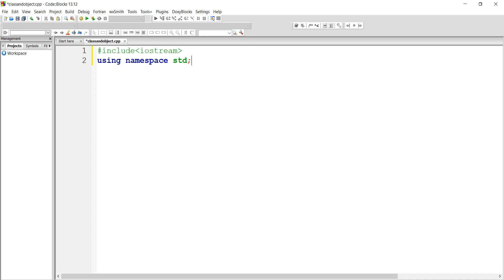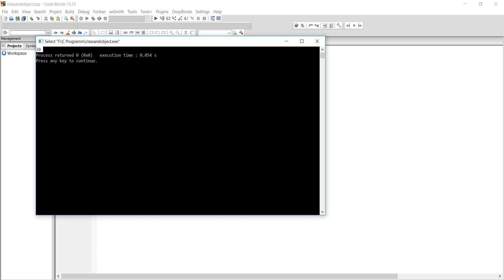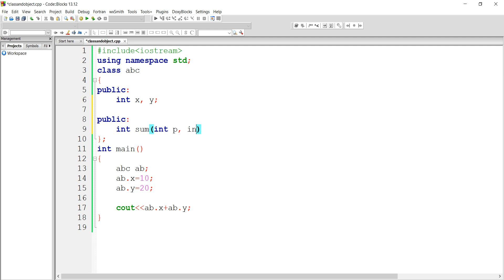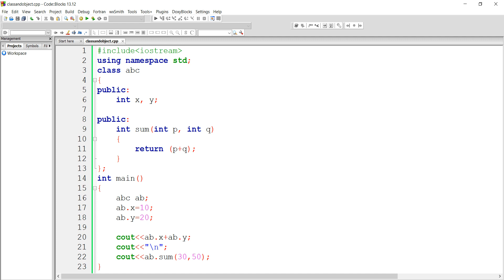class | how to create class | object | C++ Tutorial in Hindi | Part 3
in this video you will learn what is class and object in c++. in this example you will also learn how to create class, how to declare variable and functions inside class and how to access these class members with the help of object.

Check our following link :-